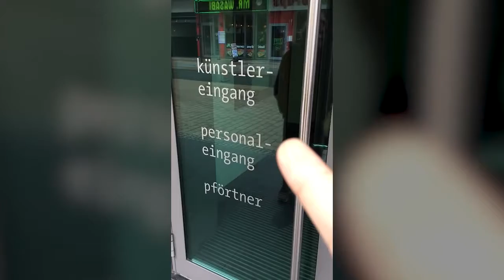Jupiter360 - Mozart-Sinfonie - Making-of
Vor einiger Zeit filmten wir für die Dortmunder Philharmoniker ein Stück aus der Jupiter-Sinfonie als 360Video Jupiter360. Hier ein kleiner Teaser der Videoproduktion. Das finale Musik-Video hat den Titel Mitten drin - 360-Grad-Video der Dortmunder Philharmoniker.

Vor Ort in Dortmund waren aus dem Team Video Jaime Mourato und Thomas Schupp. Im Video seht ihr die zwei bei der Videoproduktion in Dortmund und könnt schon einen ersten Höreindruck vom Klang im Dortmunder Konzerthaus bekommen.

Seid ihr schon einmal dort gewesen? Falls ja, welches Stück wurde gespielt?

𝗠𝗲𝗵𝗿 ü𝗯𝗲𝗿 𝘂𝗻𝘀:

Wir, die Kreative KommunikationsKonzepte GmbH (kurz K3), lassen euch und euer Unternehmen im besten Licht erscheinen: Video-Marketing und Videos für Social Media, Augmented & Virtual Reality, 360-Grad-Inhalte erstellen wir genauso wie Erklär-, Produkt- und Recruiting-Videos. Livestreams und Eventbegleitung, Podcasts und grafische Verkaufsunterstützung ergänzen unser Portfolio.